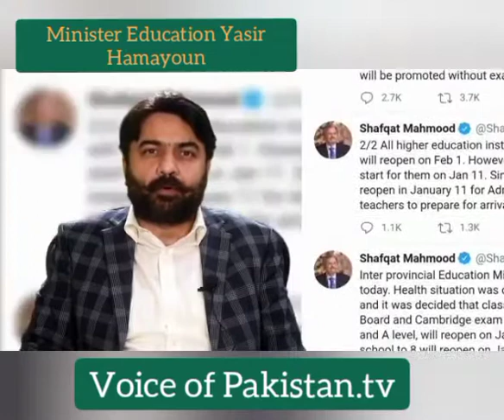Minister Education Raja Yasir Humayun Announced Opening of college and Intermediat classes,School